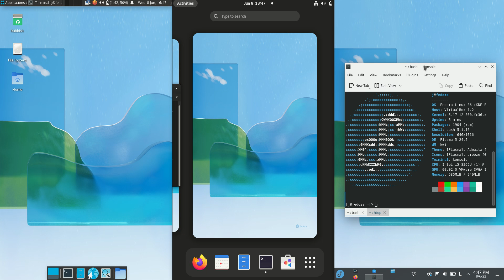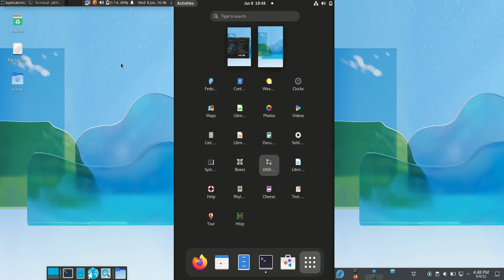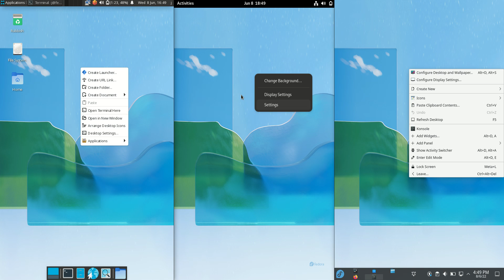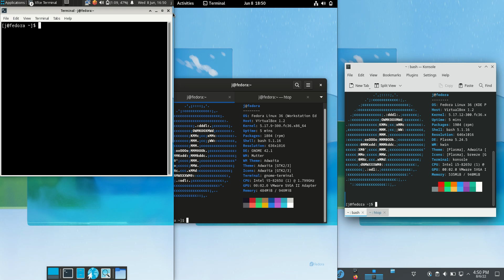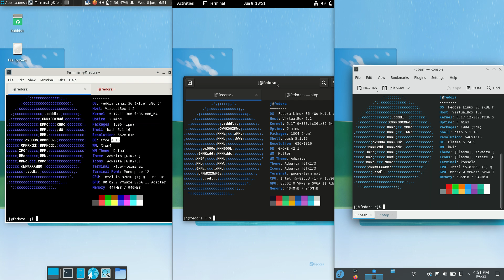Fedora 36: XFCE vs Gnome vs KDE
Battle of the Desktop Environments!